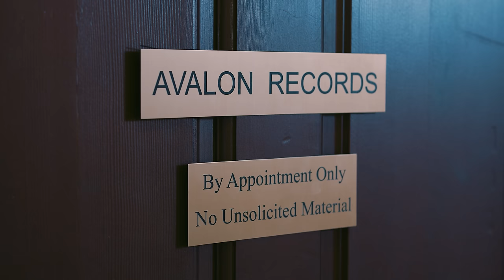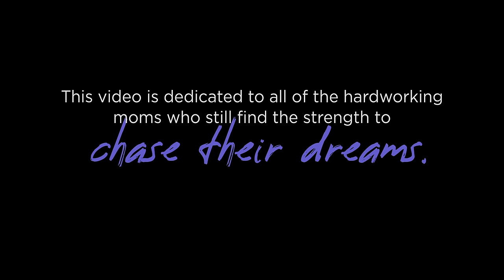Children To Raise - Galit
Motherhood, women empowerment, realizing dreams, singer/ songwriter, struggle, overcoming.

'Children To Raise' is a song written and performed by singer-songwriter Galit  about the struggles of raising kids while also trying to pursue your own dreams. Galitmusic.com

:: Director : Jonas McCord
:: Producer / Artist : Galit McCord
:: Cinematographer : Zoltán Honti
:: Editor / VFX : Sean Montgomery
:: Gaffers : Billy Yates & Daniel Kusnir
:: Aerials : Nazari Dorosh & Videvo

:: Songwriters : Galit McCord & Robert Tepper
:: Song Producer : Robert Tepper
:: Audio Mastering : Moshon Shabah, SignalTouch

:: Actor - Label Executive : Jaé Luhmazay
:: Actress - Rocker : Emily Staugaard (Emotion)
:: Children : Aidan & Liam McCord, Leanne Katz, Ili Azai-Kontorovitch

Special thanks to Dan Halprin and Yaniv's Studio for use of locations. Shot on RED Epic-W with Tokina Vista Primes

שמעי בת וראי והטי אזנך